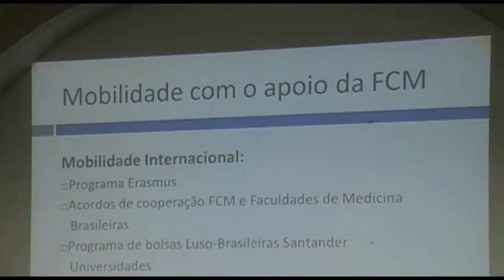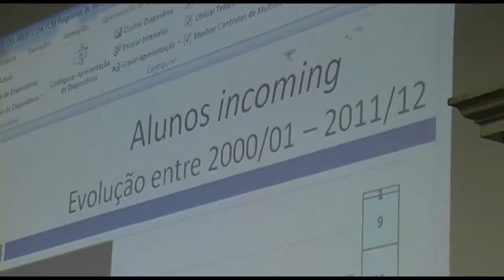Dia das Escolas da FCM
Muitos visitantes vieram no dia 10 de maio à Faculdade de Ciências Médicas para conhecer as suas instalações e o que se faz no campo da investigação e do ensino em mais uma edição do Dia das Escolas.